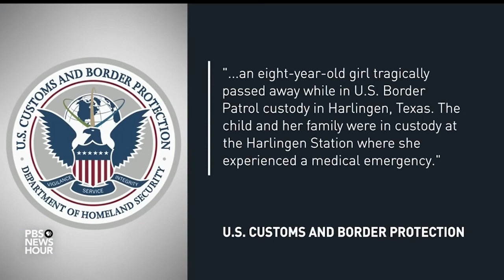migrant child in U S custody dies on southern border